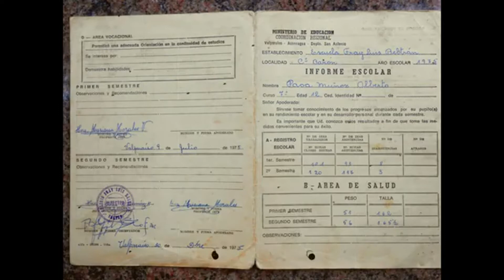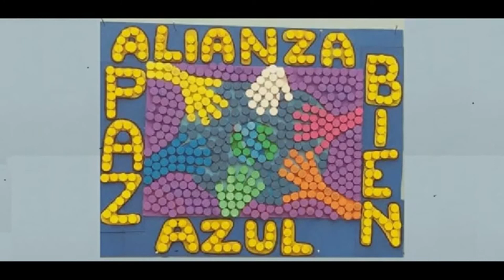Cuento sobre la Fray y la Semana Franciscana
FRANDEMIA 2020 Colegio Fray Luis Beltran.